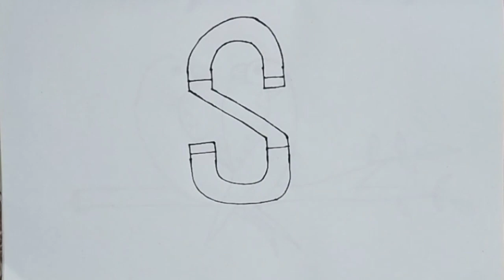How To Make Draw S From Letter HHHH || S Drawing Tutorial || Very Easy Drawing ||SP Drawing Tutorial